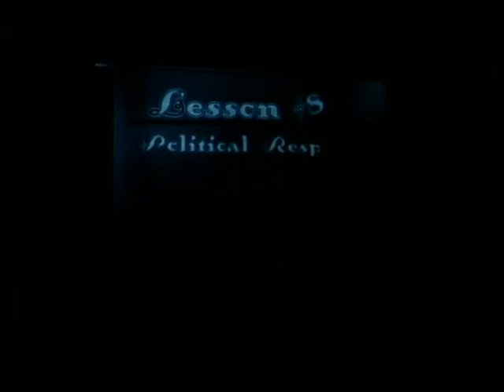Val Myers, Kulap Vilisac, and Jon Glover at Garage Comedy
Mayor McCheese performs the opening ceremony at Garage Comedy. Get the inside sccop about Garage Comedy